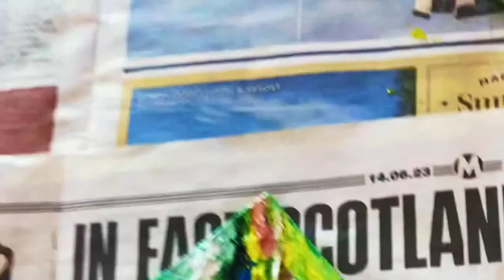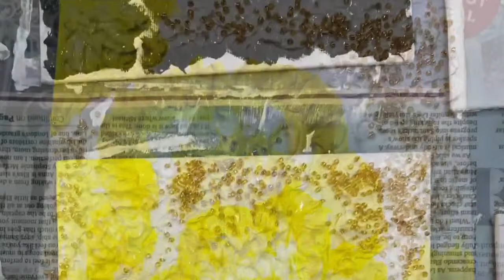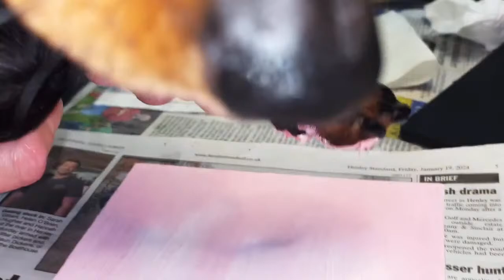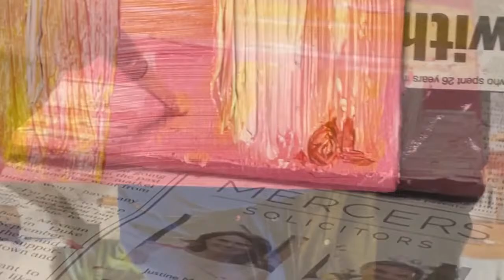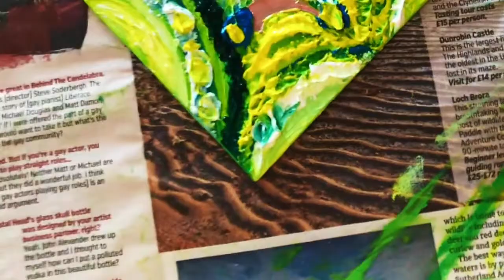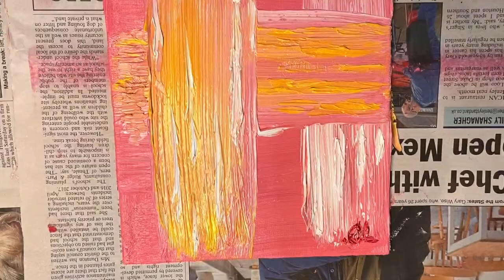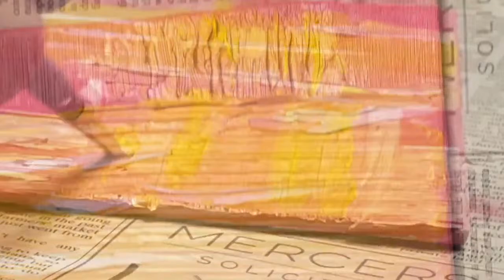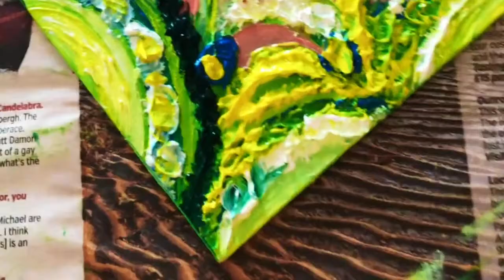BEAUTIFUL PAINTING VIDEOS HOW TO PAINT PAINTING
LOVELY MY FRIENDS! I PRESENT MY ART PAINTINGS TO YOU❤️
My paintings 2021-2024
Oil paintings using new technology of applying oil to canvas.
And the paintings turned out to be incredibly beautiful!
Stunning works of art, all paintings are in a single copy.
Copying paintings is not possible.🖼❤️
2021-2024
The Brand OLFLOWERS LIMITED trademark is registered in the UK. Copyright for all paintings and works of art presented on this channel are protected by the UK state.​⁠ ❤️🖼❤️🖼❤️🖼❤️
Картины маслом, акрилом написанные мною используя новую технологию наложения масла на холст.
Необычайно красивые картины!
Потрясающее произведение искусства
Все картины в единственном экземпляре.
Картины Копированию не подлежат.🖼❤️
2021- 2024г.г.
Brend OLFLOWERS LIMITED Торговая марка Зарегистрирована в UK Великобритания